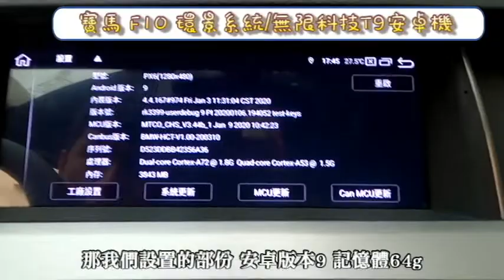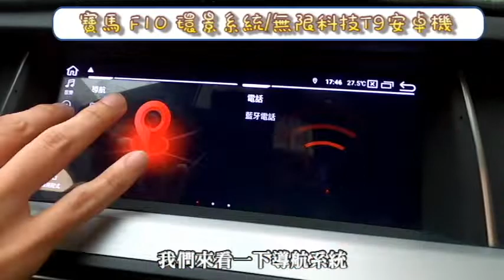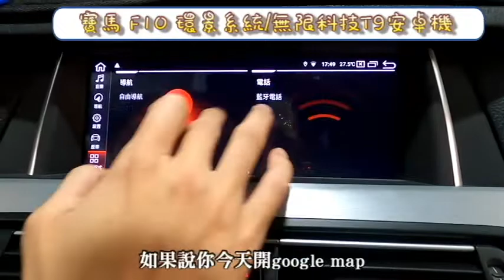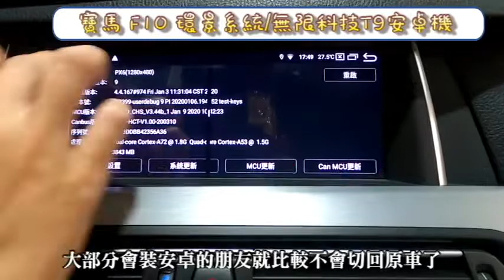寶馬 F10 環景系統/無限科技T9安卓機